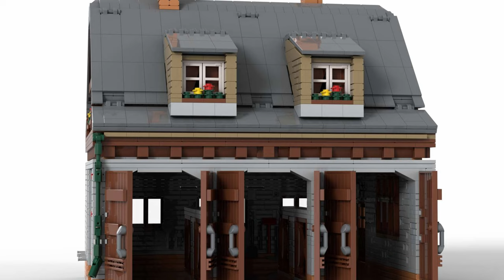BlueBrixx Special 102587 Garage for classic Fire Station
No, I am not supported by BlueBrixx